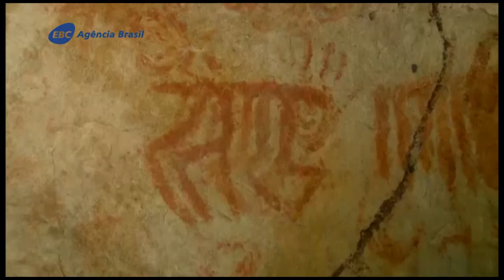Piauí abriga rica arte rupestre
O município Bom Princípio do Piauí tem sítios arqueológicos que guardam pinturas e gravuras rupestres. Também impressionam os registros encontrados no Parque Nacional Serra da Capivara, considerado o berço do homem pré-histórico.